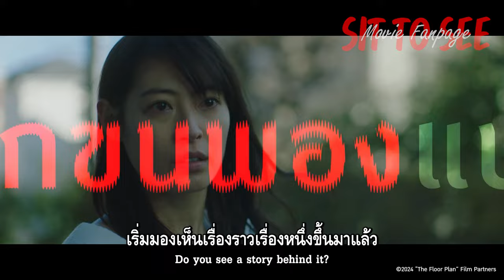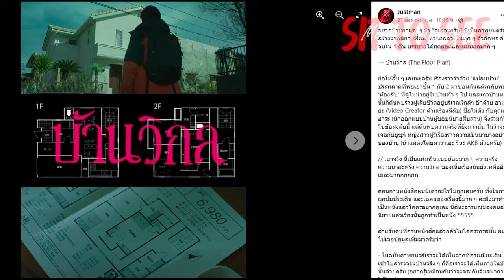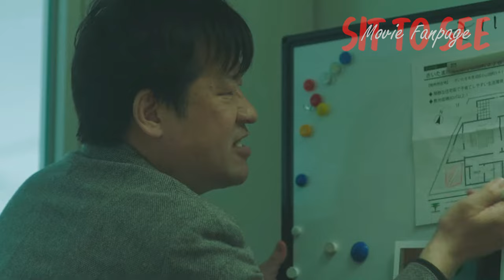บ้านวิกล The Floor Plan | รีวิวสั้นๆ